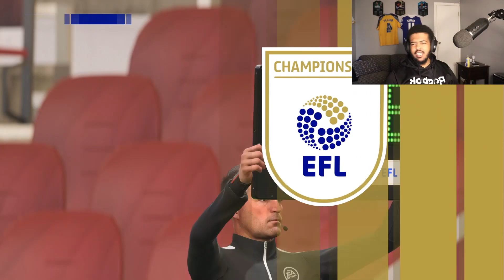CRAZY GAME VS MANCHESTER UNITED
Thumbnail by : @herbzdesigns on twitter